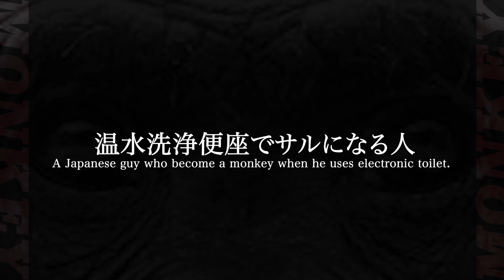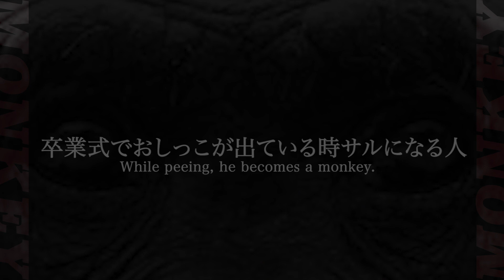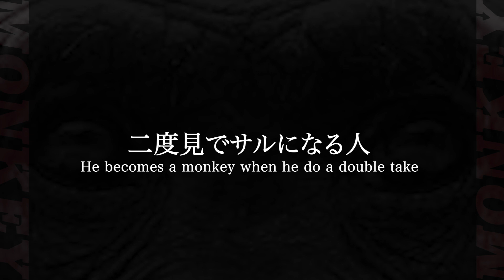サルになるよ #5~8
サクサクッとつくった小ネタ集「サルになるよ」
Instagram, Twitterなどで投稿しているもののまとめました。